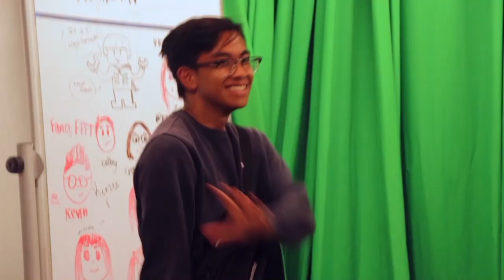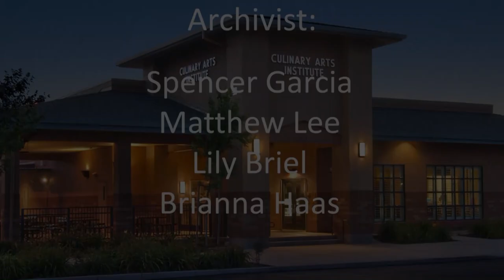COHS WPTV - 09/25/19